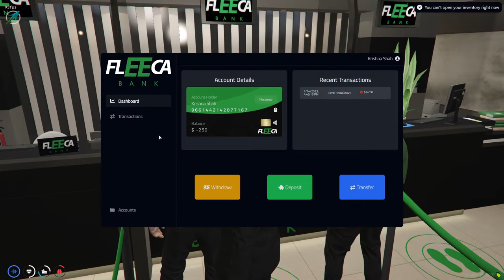krishna Shah - Day 2\ Soulcity\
PC Specs :--
Ryzen 7 5700X
16 GB Ram ( Corsair Vengeance )

About Me :--
Keyur Barot
19 yrs Old
Currently Living in Nashik ;)